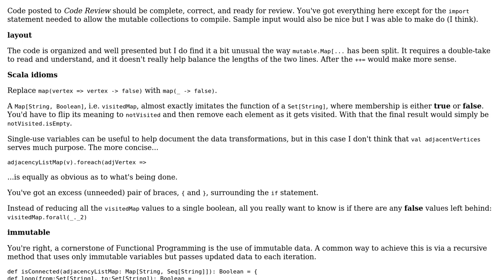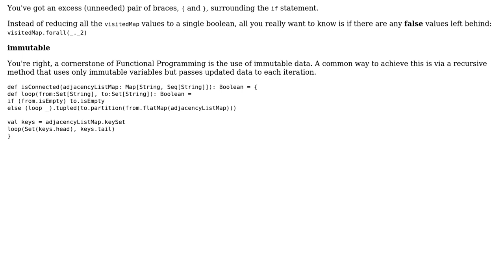Checking whether a graph is connected in an immutable way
With thanks & praise to God, and with thanks to the many people who have made this project possible! You are responsible for your own actions.